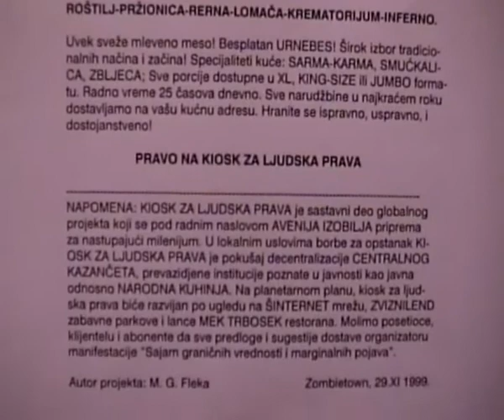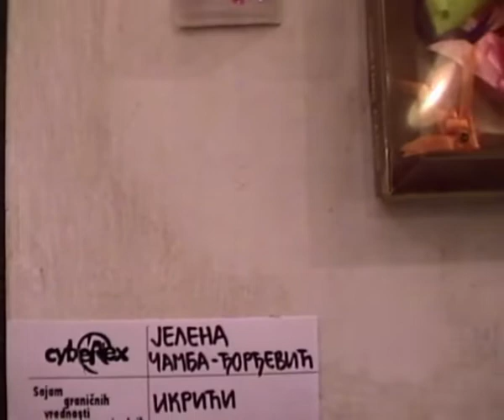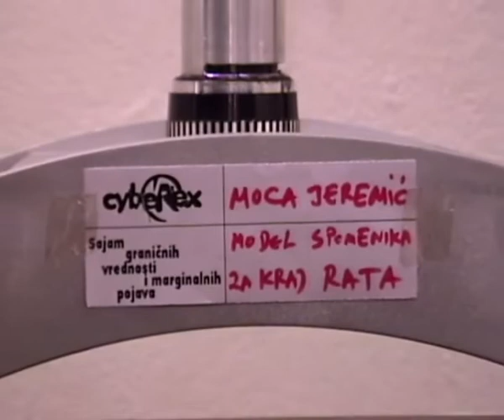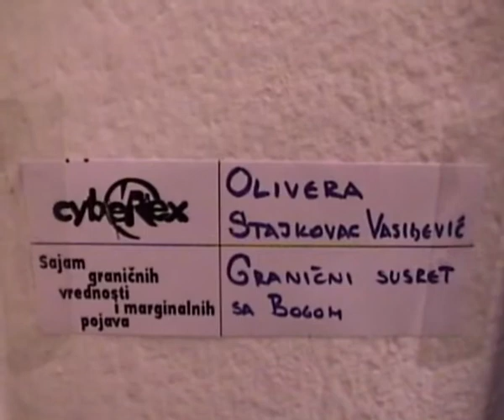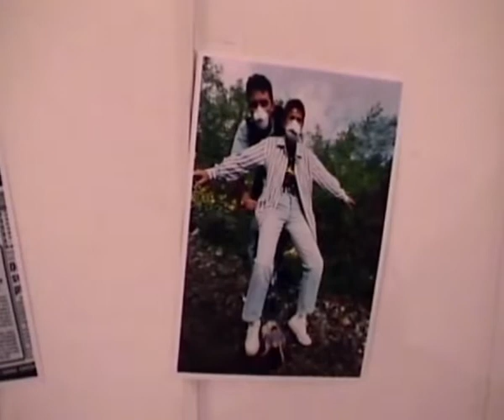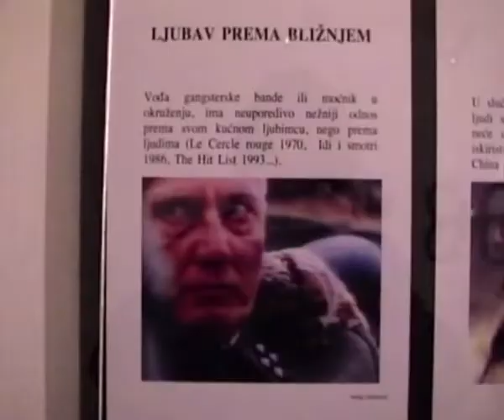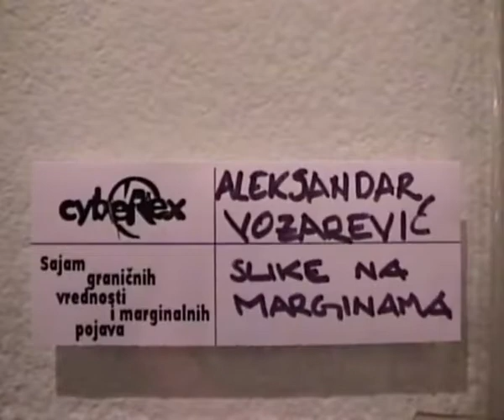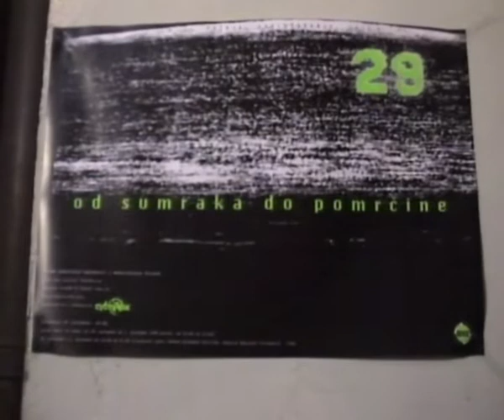Sajam graničnih vrednosti i marginalnih pojava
Tražimo opis i datum :)